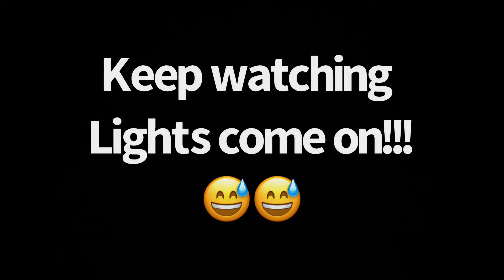GOING INTO LABOR PRANK ON BOYFRIEND!! HILARIOUS REACTION!